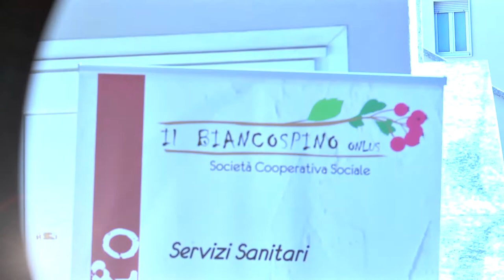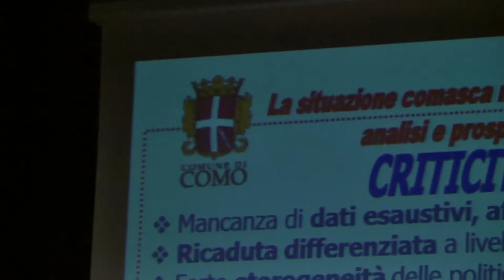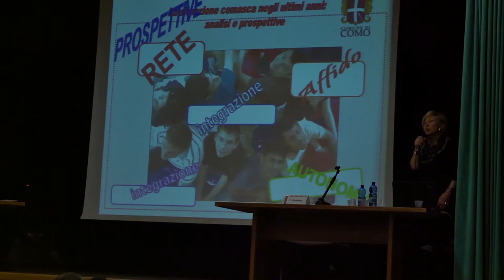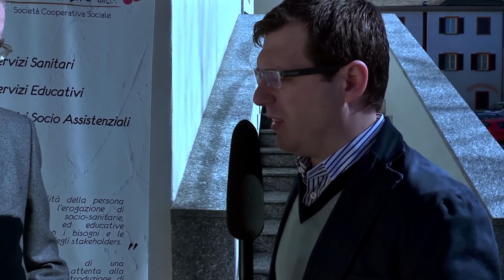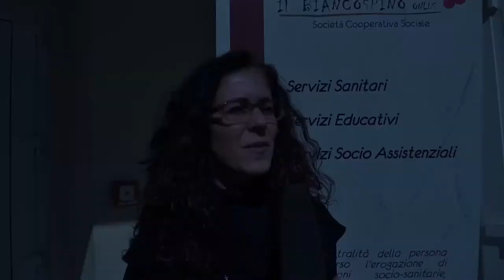Voci Multiple - Convegno 19 marzo 2013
Report Video dell'Evento formativo Voci Multiple - I minori stranieri non accompagnati: dal singolo al gruppo. Analisi del fenomeno: aspetti legislativi, pedagogici e psicologici.
Interviste al Sindaco di Como mario Lucini, al Prefetto Michele Tortora ed al presidente Michele Borzatta.
Como 19 marzo 2013 - Sala Conferenze Opera Don Guanella.